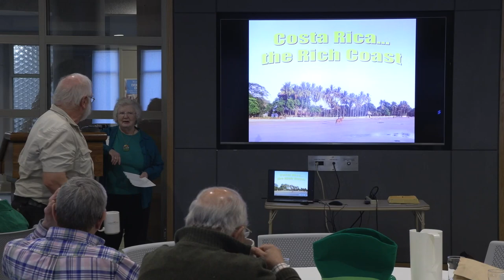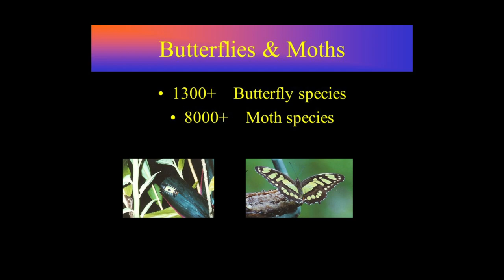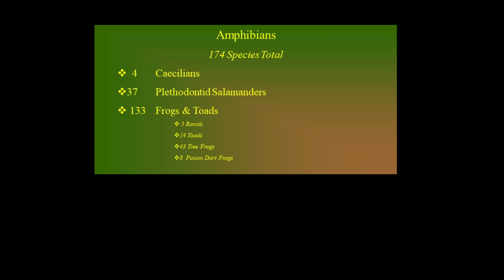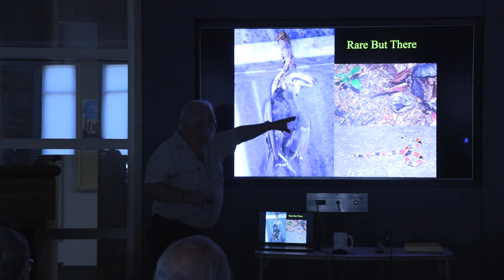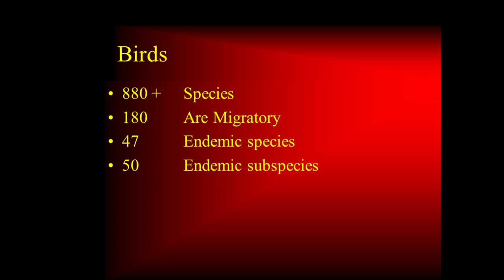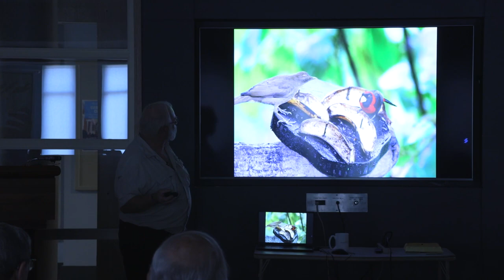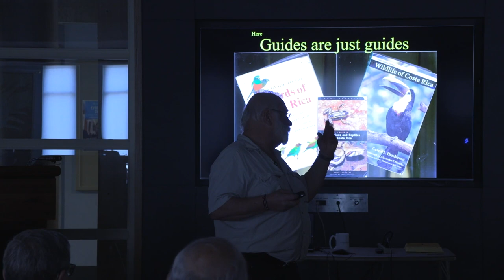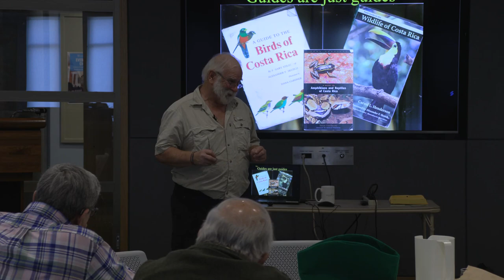Lunch and Learn 'Costa Rica the Rich Coast'